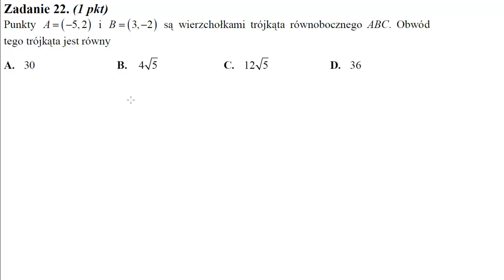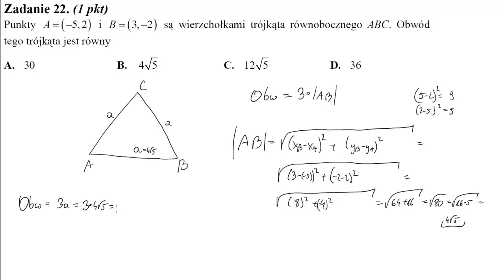22 Punkty A=−5,2 i B=3,−2 są wierzchołkami trójkąta równobocznego ABC Obwód tego trójkąta jest równ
Punkty A=(−5,2) i B=(3,−2) są wierzchołkami trójkąta równobocznego ABC. Obwód tego trójkąta jest równy